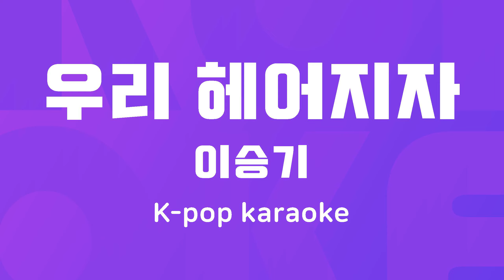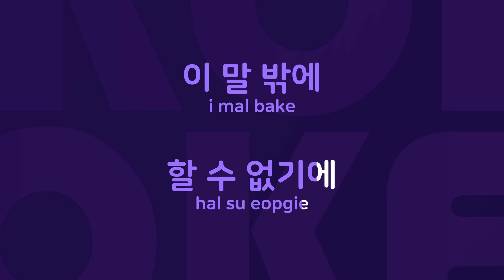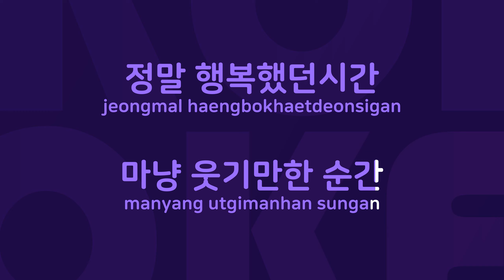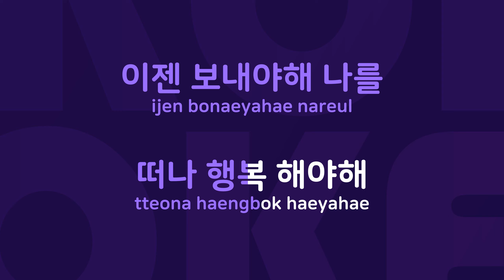우리 헤어지자 : Originally Performed By 이승기 Karaoke Verison